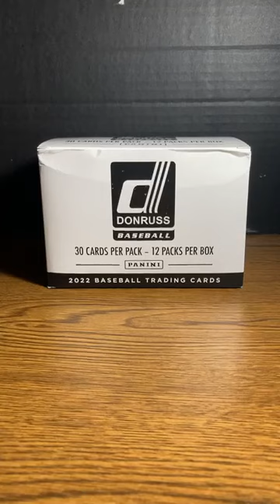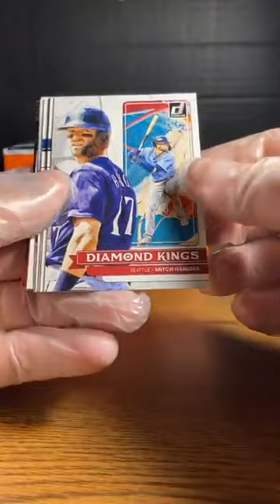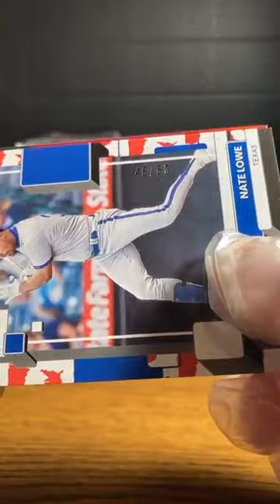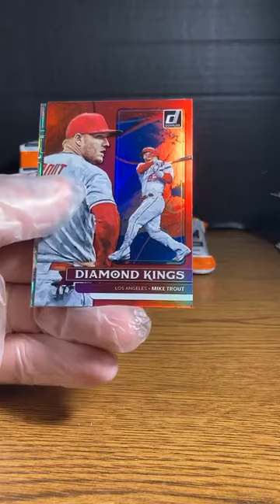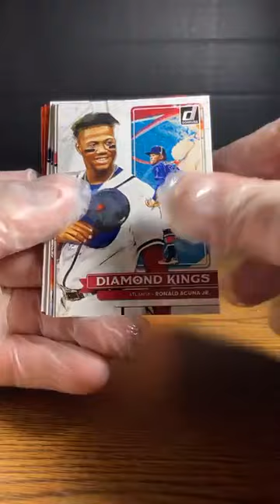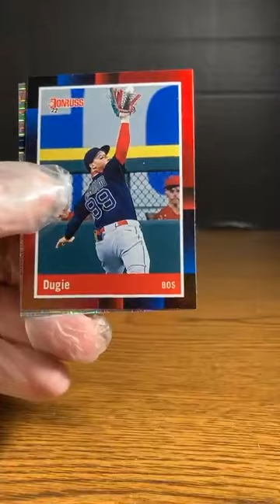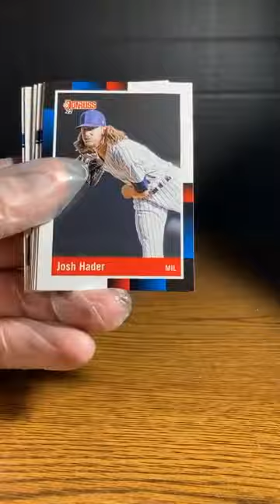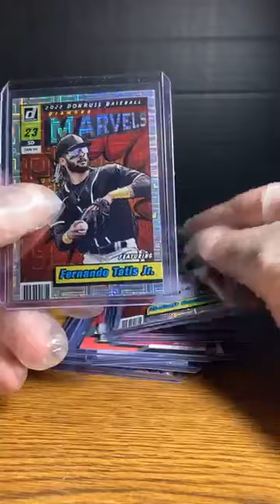2022 Donruss Baseball Cello Box (5/22)